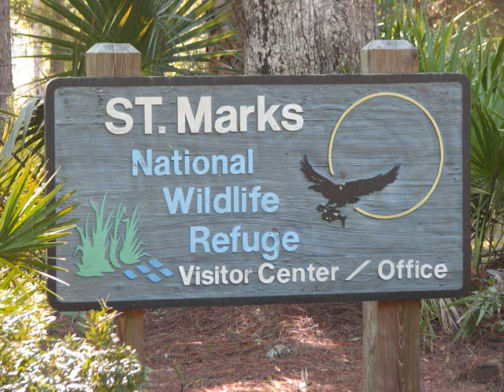St Marks Boat Trip with Nana and Papa 10 10 10